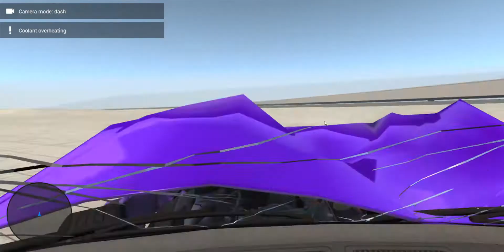BeamNG drive driven til destruction grand marsgal